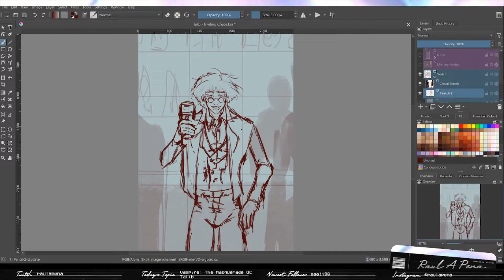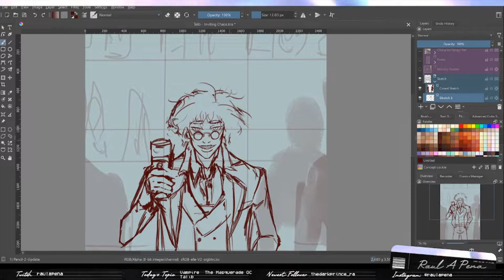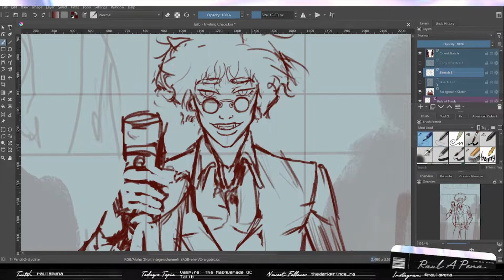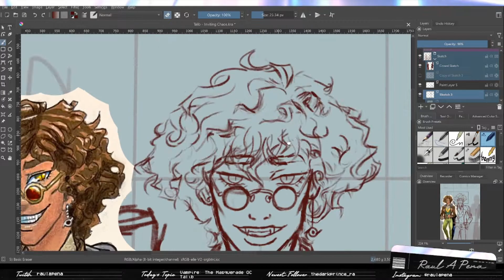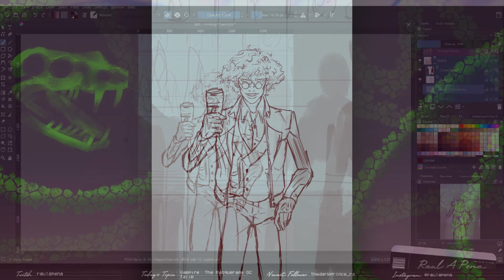Vampire: The Masquerade OC Talib - 9/27/22 Timelapse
Now we jump right into more sketching. Wanted to blaze through it, but there ended up being a lot of things to clean up and fix it. Even had to do some tweaking after this stream. But now everything is ready for inking on the next stream. Hope you enjoy! Make sure to catch the streams live on Twitch, Tuesdays at 6:30pm EST.

All Music found on Chillhop Music:
00:00 - 03:33| Arbour - Solarium
03:33 - 04:58| Taro - Pale Fire